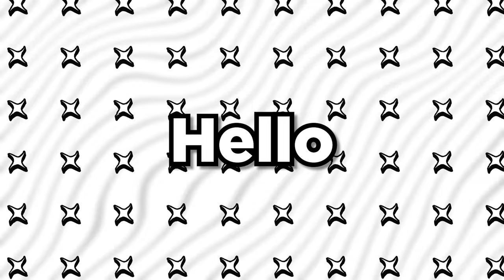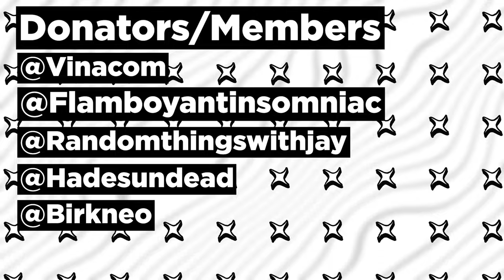Corporations Vs Indie Two Different WORLDS!!!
The Amazing World of Gumball Season 2 Episode 17
Invincible Episode 7
Craig of the Creek Season 3 Episode 12
Bee and PuppyCat Season 2 Episode 8
Adventure Time Fionna and Cake Episode 1
Adventure Time Season 5 Episode 35
Bluey Season 1 Episode 23
Chowder Episode 22
Inside Job Episode 7
Gravity Falls Episode 18
Hilda Episode 5
Kipo And The Age Of Wonderbeasts Season 2 Episode 2
Close Enough Season 2 Episode 1
Infinity Train Season 3 Episode 5
The Owl House Episode 11

(why are you down here? because your nice and cool?